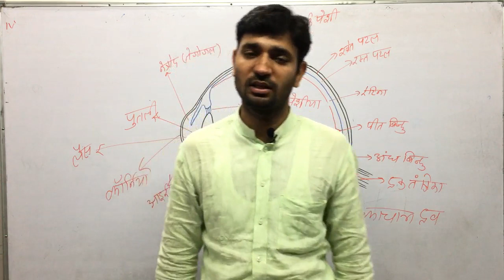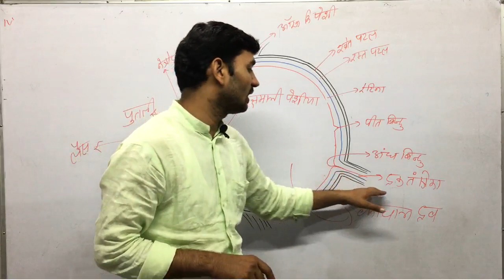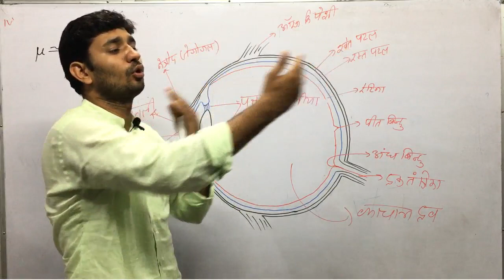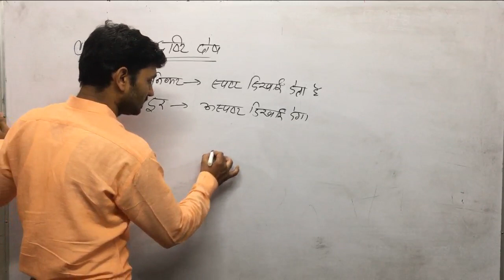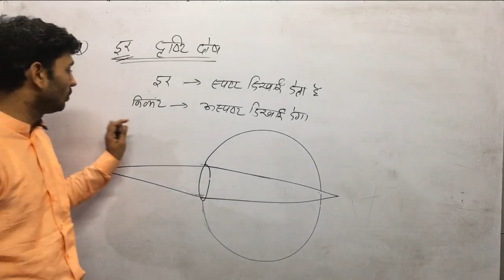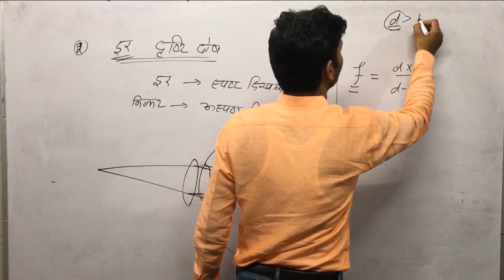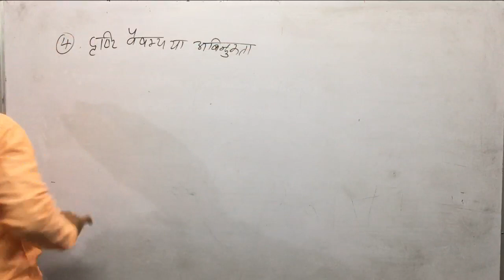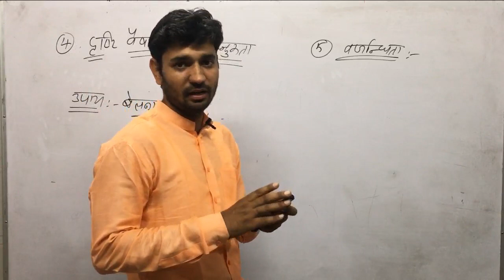Class 12th sci PHYSICS chapter no 11(11.14) optical instruments